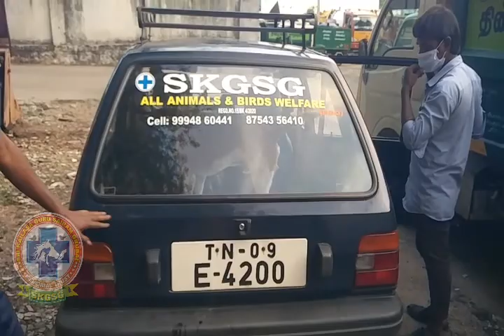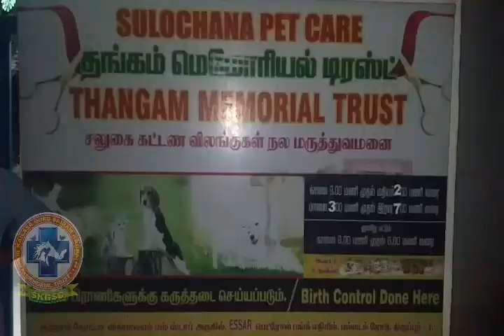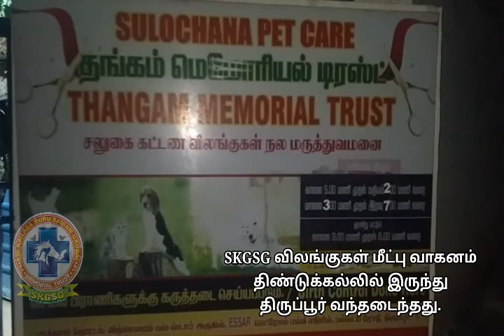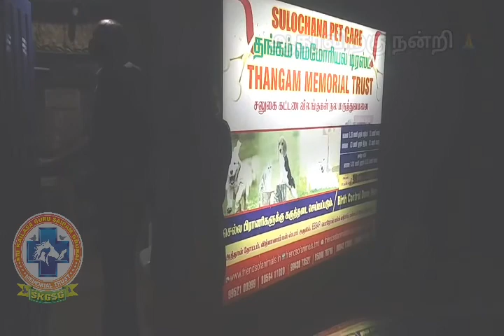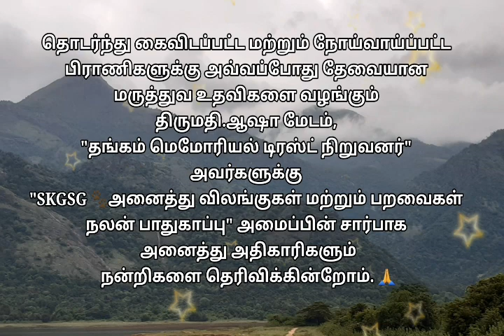Rescue the Abandoned voiceless at Dindigul - the end.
SKGSG - Sri Kailasa guru sairam grubai memorial Trust

All Animals and Birds Welfare charitable trust
Palani 624613, Dindigul District